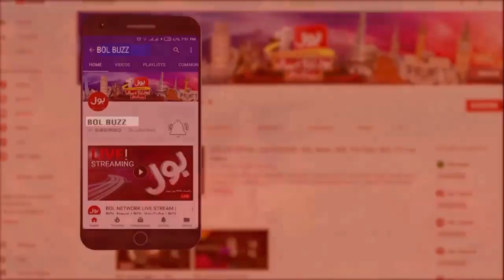Parizaad Last Episode Leak | Parizaad Ki Mout Kaise Howi? | Kamali Shocking Revelations | BOL BUZZ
What's new in the last episode of Parizaad? In a novel published 10 years ago, Parizaad dies by giving his eyes to a girl. How much the last episode has changed after Parizaad's trending on social media. To whom will the fairy give his eyes? Where did the cast for this last episode come from? Breaking the suspense, I would like to introduce you to the cast who gave a new twist to the drama. Zad's main character, The anchorperson of BOL Buzz, while giving an interview, revealed the secret of the new shooting location and the last episode.